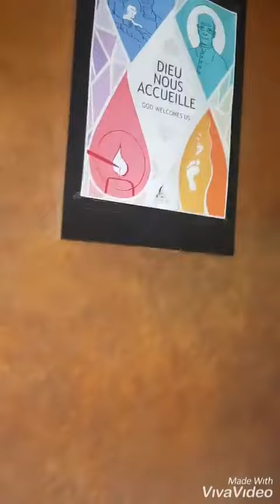St. Joseph Oratory and St. Kevin Parish ( LENTEN SEASON 2019)